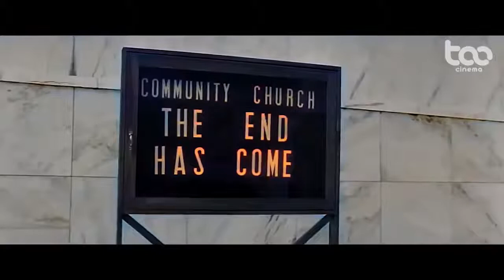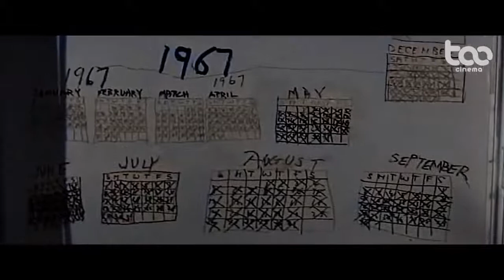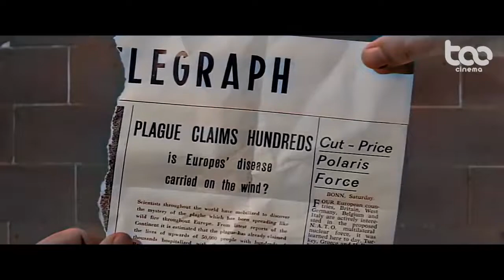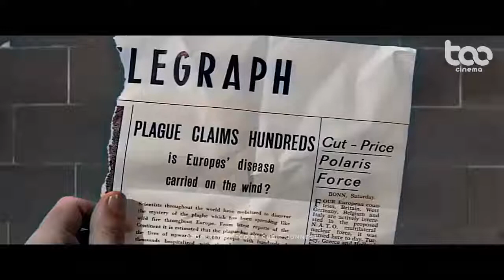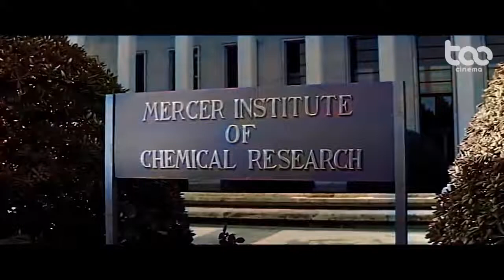The Last Man on Earth (1964 film)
Starring Vincent Price, Franca Bettoia, Emma Danieli, Giacomo Rossi Stuar
Directed by Sidney Salkow, Ubaldo B. Ragona